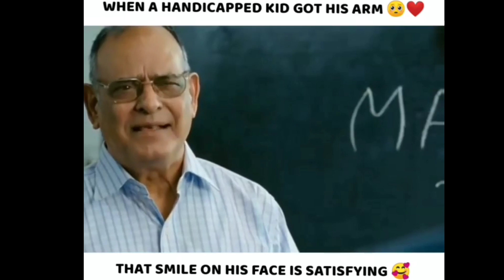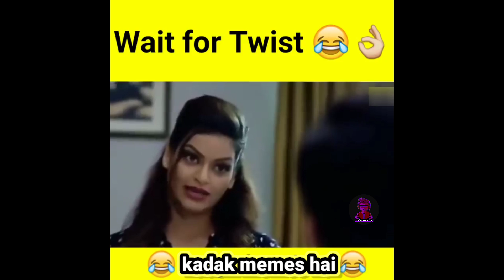😂waah kya seen hai🔥|Hot🔥indian girl memes |18+memes💦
Go Check Out for Bieng knowledgeable Man

Channel name is:- SniperGuru9698
Plz my friend
Do it friends it just 77 needs to 500
Plz make it
Plz it will pleasure to me

Meri Padosan ka channel hai
Pubg khelti hai Sniper Badiya

Best hai meri aur se to baki
Aap btao dekh ke kaise hai

Any problem with this video
I will remove the video as soon as possible.